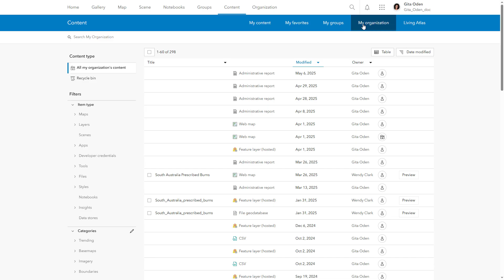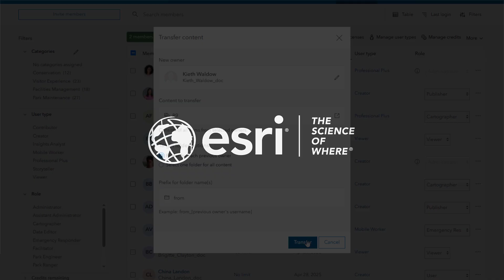Transfer Items to Another Member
A common task of ArcGIS administrators is transferring content to another organization member. In this GIS in a Minute video, you’ll learn how to change the owner of specific items in the organization, and how to transfer all items owned by one or more members to a new owner.

Note: This GIS in a Minute video features an ArcGIS Online organization, but the information covered also applies to ArcGIS Enterprise. In addition to administrators, organization members can transfer content to other members if they have the appropriate privileges, but this workflow is not covered in this video.

Engage with Esri on Social Media!